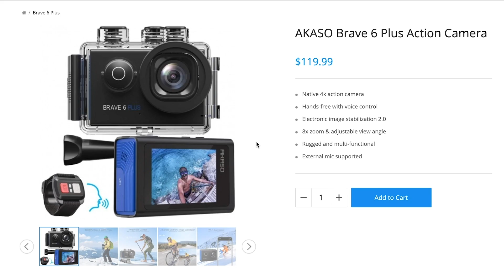SCARY START TO OUR SUMMER KICK OFF AT SILVERWOOD BOULDER BEACH 🎢 Akaso Brave Action Camera Review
We love Silverwood Theme Park and we have kicked off the summer there for the past three years nowt! Today is our final day at Boulder Beach water park and even though we had an amazing time it started off with a bit of a scare!

Akaso Brave Action Camera